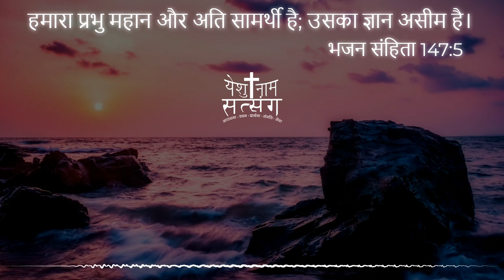Yeshu Naam Satsang Morning Devotion | परमेश्वर सामर्थी है | God Is Powerful